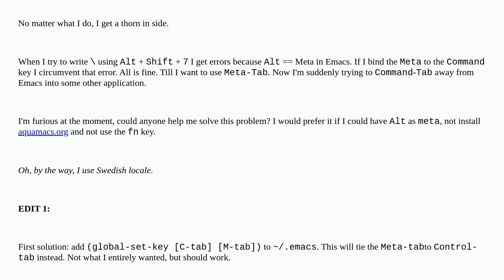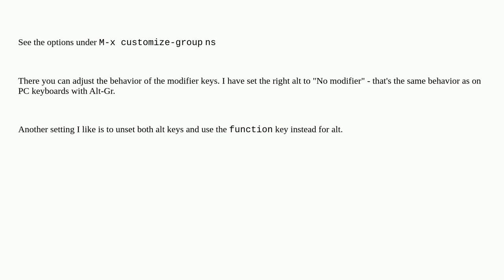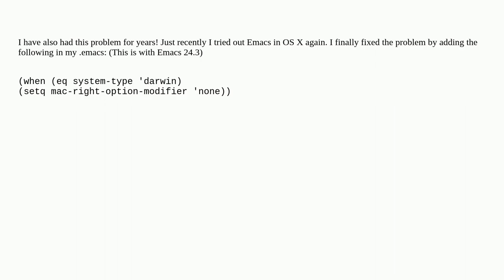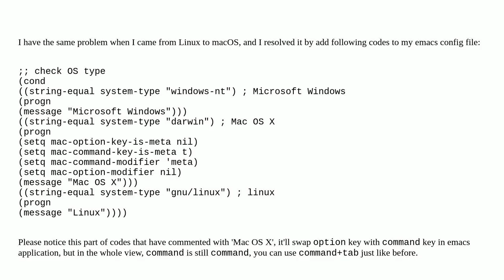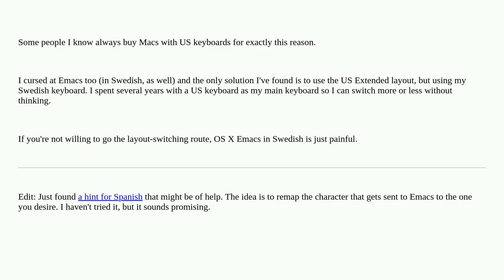Apple: Emacs on Mac OS X - To Alt or Command?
Emacs on Mac OS X - To Alt or Command?

A special thanks goes out to the community

  emacs keyboard